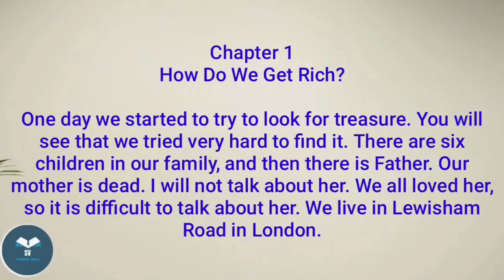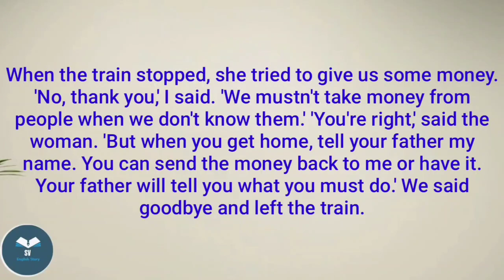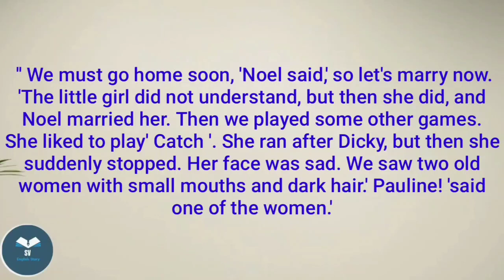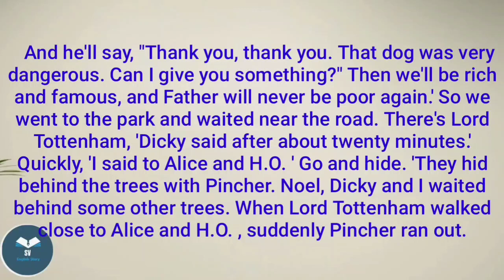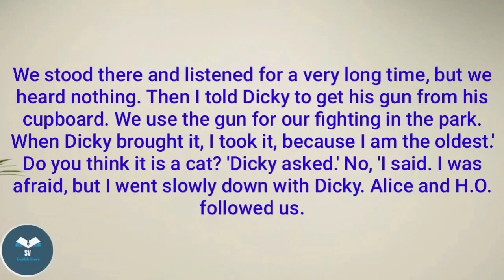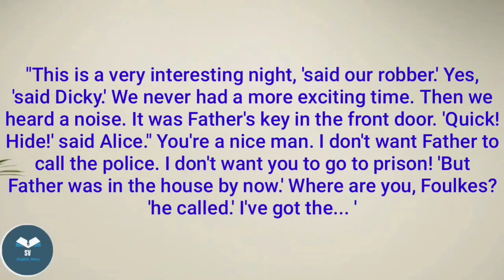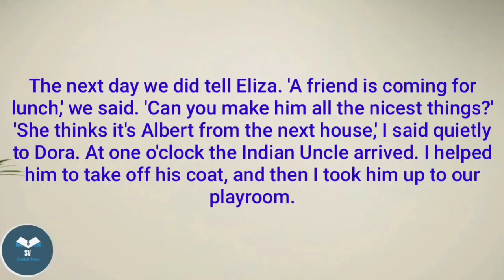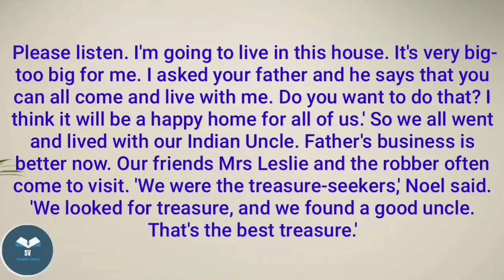The Story of the Treasure Seekers by Edith Nesbit - learn English through story level 2